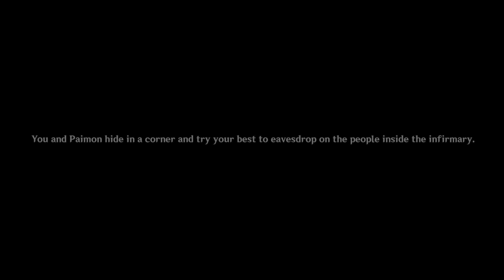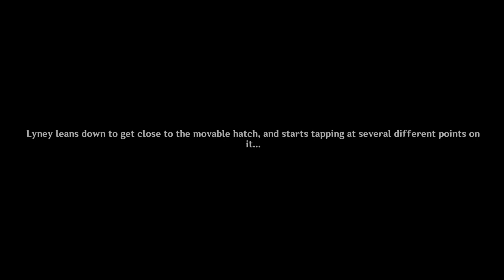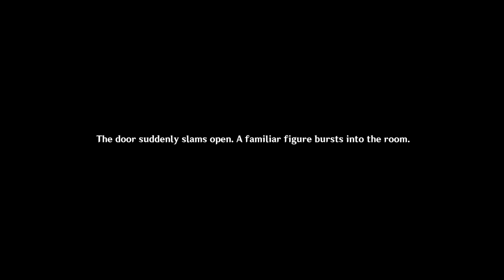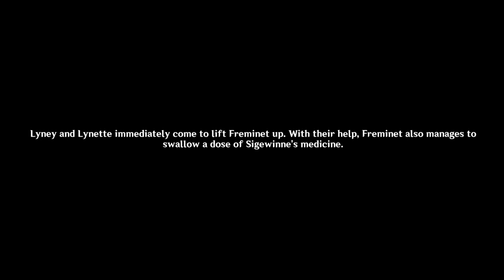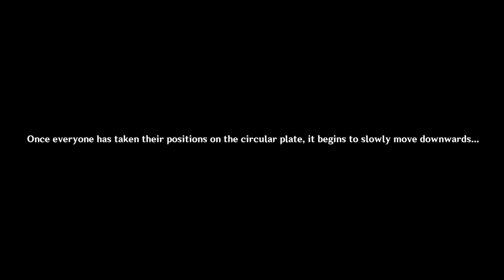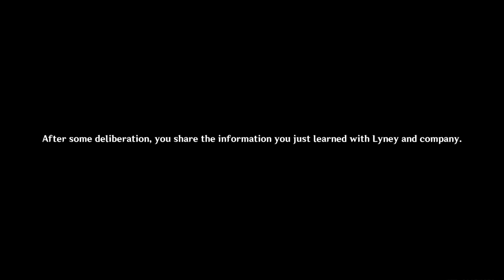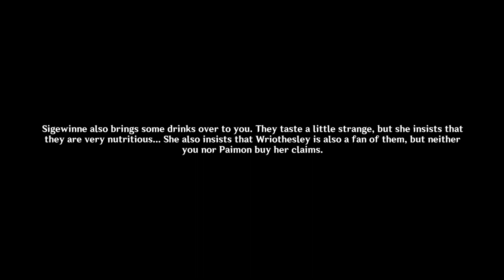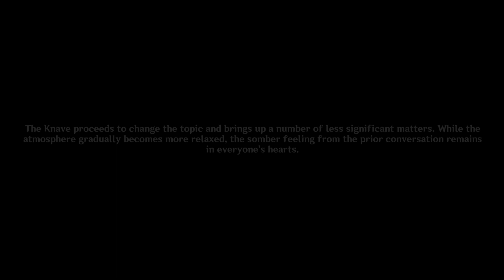Genshin Impact: Chapter IV Act IV Cataclysm's Quickening